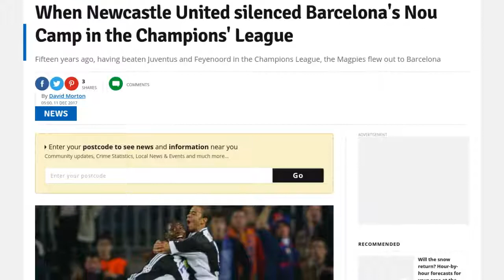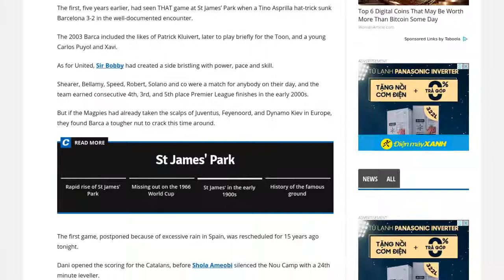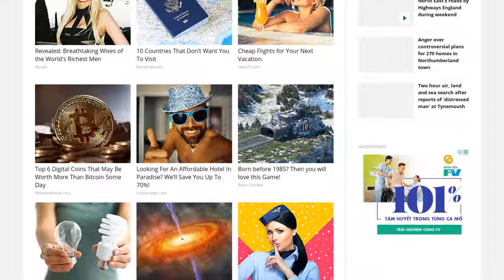[Newsa] Newcastle United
Let's face it, for those of us who follow Newcastle United, the last largely miserable 10 years have given us very little to shout about.

That said, it doesn’t need to be like this, and it hasn’t always been like this.

Given ambition and backing, the Magpies have dined at football’s top table - and it wasn’t all that long ago.

On this day in 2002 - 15 years ago - Newcastle United were playing Barcelona at the Nou Camp in the Champions’ League, in the second stage of the competition.

The game against the Spanish giants came three years into Sir Bobby’s Robson’s managerial reign, and it was United’s second involvement in European football’s elite competition.

The first, five years earlier, had seen THAT game at St James’ Park when a Tino Asprilla hat-trick sunk Barcelona 3-2 in the well-documented encounter.

The 2003 Barca included the likes of Patrick Kluivert, later to play briefly for the Toon, and a young Carlos Puyol and Xavi.

As for United, Sir Bobby had created a side bristling with power, pace and skill.

Shearer, Bellamy, Speed, Robert, Solano and co were a match for anybody on their day, and the team earned consecutive 4th, 3rd, and 5th place Premier League finishes in the early 2000s.

But if the Magpies had already taken the scalps of Juventus, Feyenoord, and Dynamo Kiev in Europe, they found Barca a tougher nut to crack this time around.

The first game, postponed because of excessive rain in Spain, was rescheduled for 15 years ago tonight.

Dani opened the scoring for the Catalans, before Shola Ameobi silenced the Nou Camp with a 24th minute leveller.

The class of Barcelona was to tell, however, with further goals from Kluivert and Thiago Motta seeing of the Toon.

Beaten but not bowed, we still had four Champions’ League games to savour, and there would be a third-place finish in the Premier League.

We just didn’t realise how good we had it...